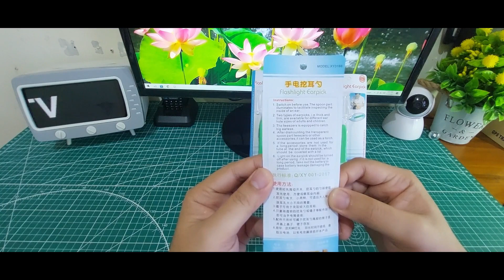Flashlight Earpick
Merek produk adalah Flashlight Earpick,

Kegunaan untuk korek kuping atau pembersih kuping,

Keunggulan mempunyai lampu dan harga murah, berbahan plastik

kelemahan rentan patah dan harus berhati hati dalam penggunaannya.